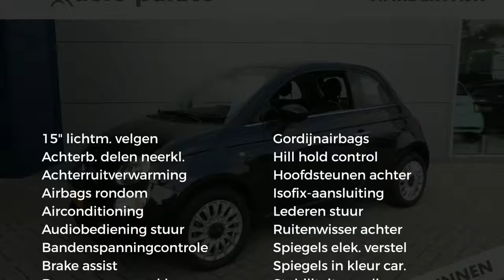Fiat 500 1.2 69pk Lounge